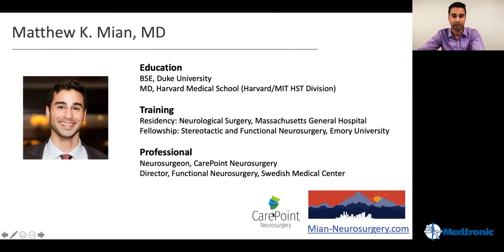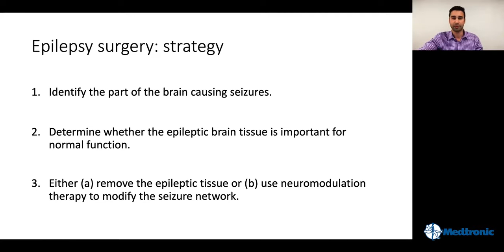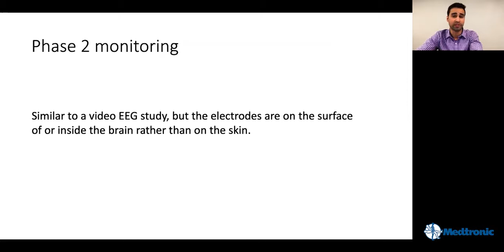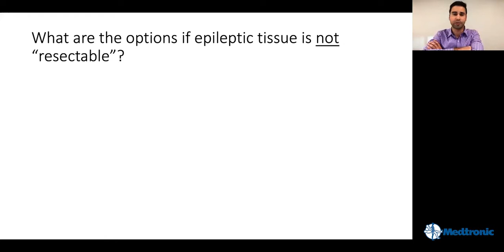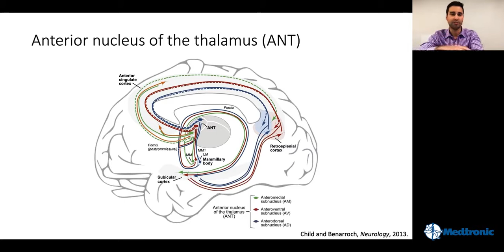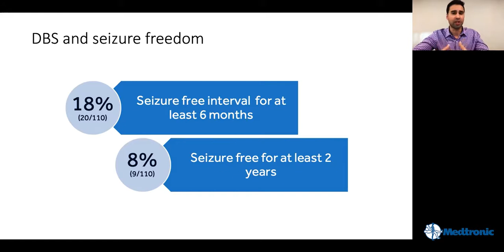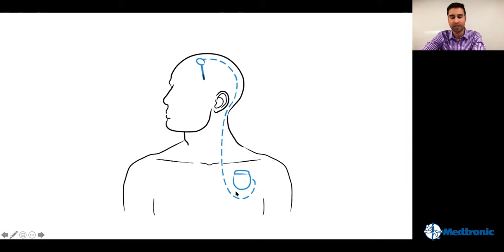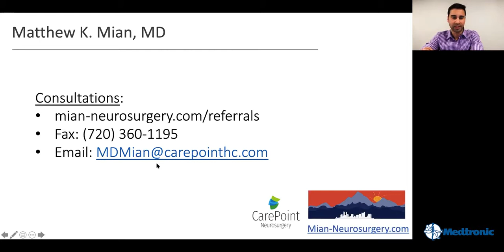Th1nk26: Deep Brain Stimulation for Epilepsy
Learn more about Deep Brain Stimulation as a treatment for epilepsy.